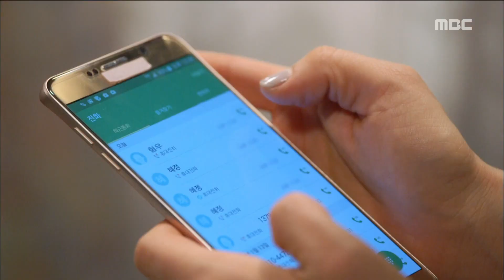[Glamourous Temptation] 화려한 유혹 ep.33 Joo Sang-uk was no answer the phone 20160126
Joo Sang-uk was no answer the phone